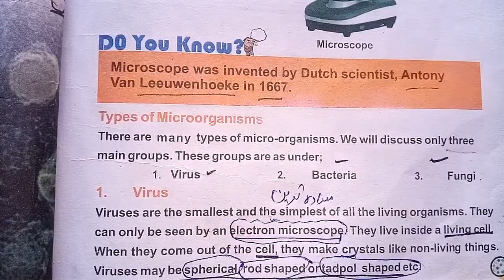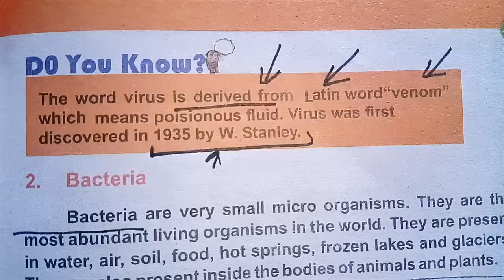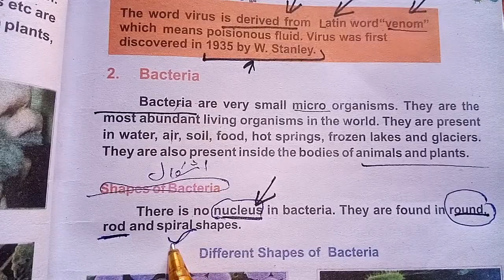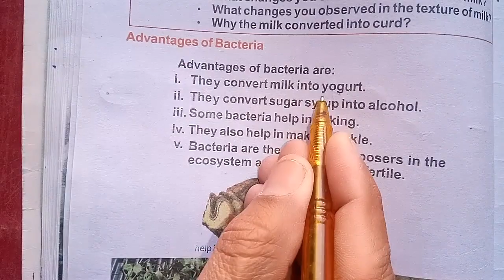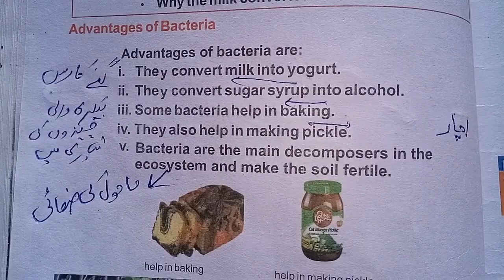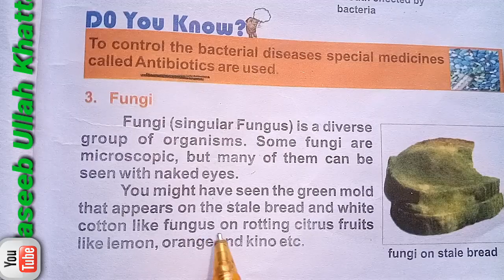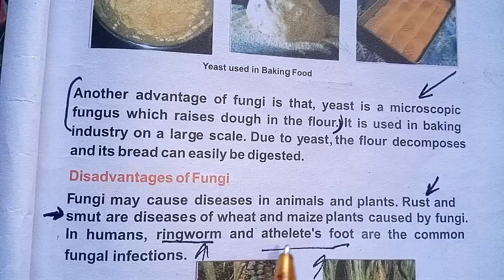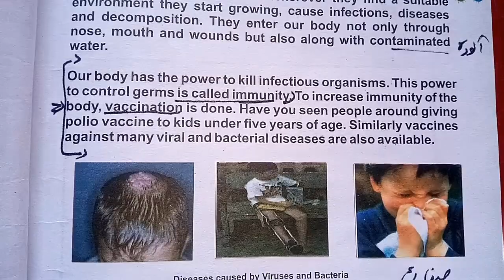Microorganisms in Urdu.Types of Microorganism in Urdu.Advantages and disadvantages of Microorganism.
In this topic you will learn about Microorganisms its types. Advantages and disadvantages of microorganisms.

useful microorganisms class 8,benefits of microorganisms in food,how do microorganisms help us?,what are the advantages of microorganisms?,beneficial microorganisms and their role in food processing and human nutrition,which different microbes are useful to us?,what are 10 ways in which microorganisms are useful?,which microbes are useful to us?,how are bacteria useful to us?,what are 3 uses of bacteria?,what are the beneficial uses of microorganisms?,sln academy,sln